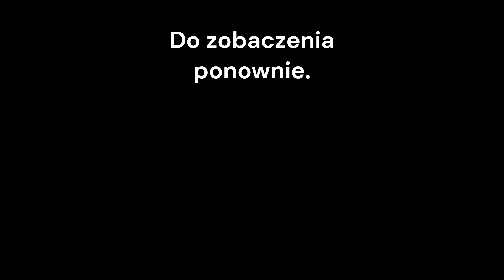Schab dojrzewający. Krok po kroku. Prosty sposób. Pyszna wędlina.Becia gotuje i poleca.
- Polubić i skomentować filmik
- Okazać wsparcie za pomocą super podziękowania lub wsparcie.

68-100 Żagań

Niniejszy film i zdjęcia  podlegają ochronie na podstawie ustawy o prawie autorskim i prawach pokrewnych. Nieuprawnione lub niezgodne z powyższymi zasadami wykorzystanie filmu i zdjęć narazi sprawcę na konsekwencje prawne.